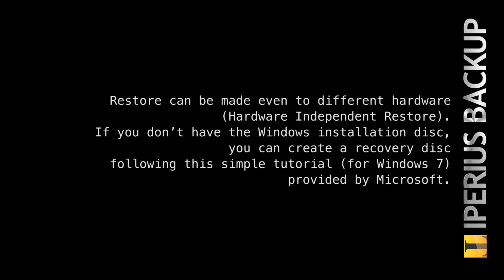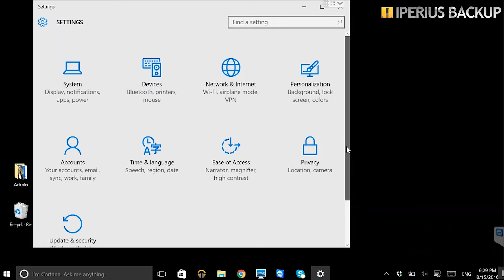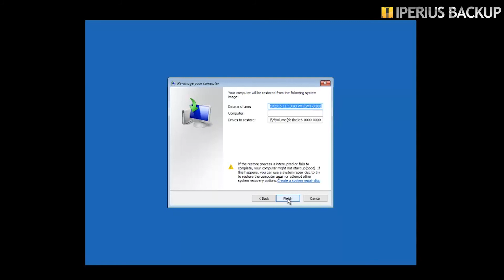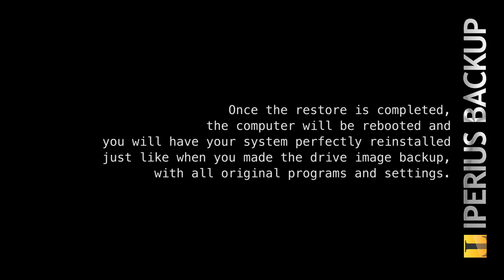System Image Backup & Restore (SUB ITA-ENG)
Iperius Backup allows to create a system image backup for Windows. When you create a drive image, you can restore the whole computer in case of hardware failures, virus infections or system crashes.